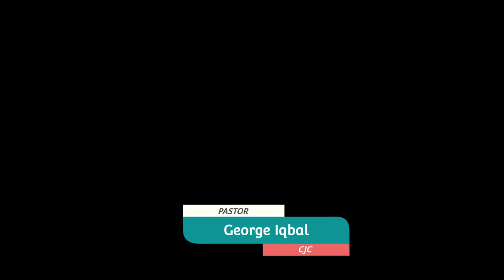Sermon On Shafat Isaiah 57:18 | By Pastor George Iqbal | Urdu Sermon | Javed Bhatti Official